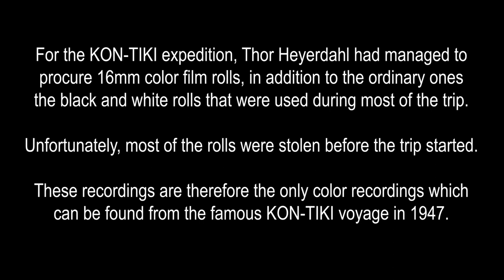THE KON TIKI EXPEDITION IN COLOR - 1947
For the KON-TIKI expedition, Thor Heyerdahl had managed to procure 16mm color film rolls, in addition to the ordinary ones, the black and white rolls that were used during most of the trip.

Unfortunately, most of the rolls were stolen before the trip started.

These recordings are therefore the only color recordings which can be found from the famous KON-TIKI voyage in 1947.